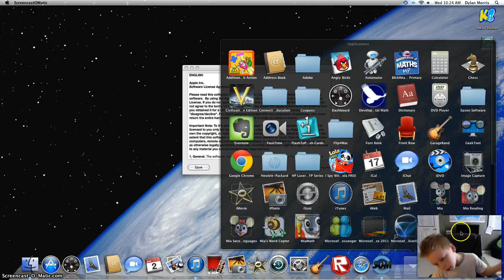CAI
EPIC CAI BATTLE!